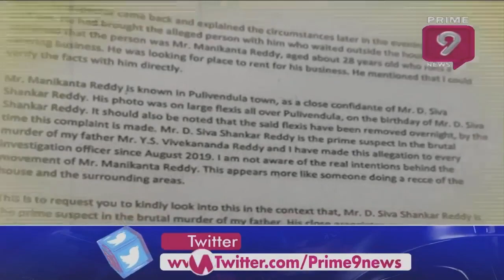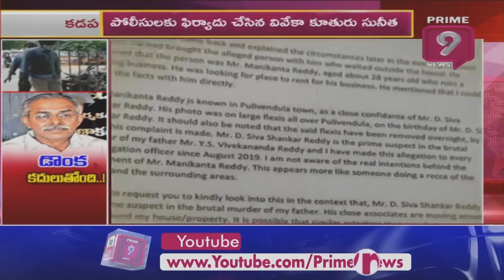Who Is Mani Kanta Reddy? & The Facts He Revealed About YS Vivekananda Demise | Prime9 News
Who Is ManiKantaReddy? & The Facts He Revealed About YS Vivekananda Demise | Prime9 News